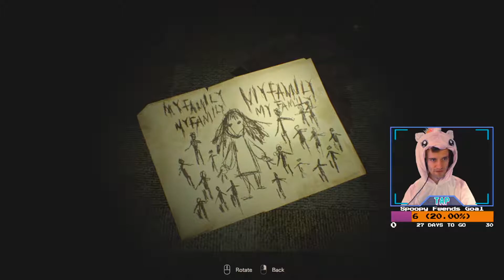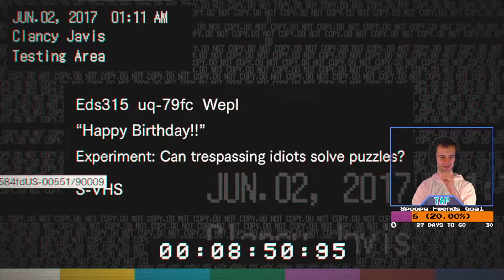TAP BIG BRIAN THOUGHTS | RESIDENT EVIL 7 GENIUS